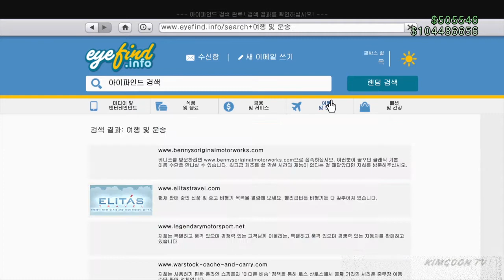[김군] PS4 GTA5 : 아니스 사베스트라 (ANNIS SAVESTRA)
아니스 사베스트라 (ANNIS SAVESTRA)